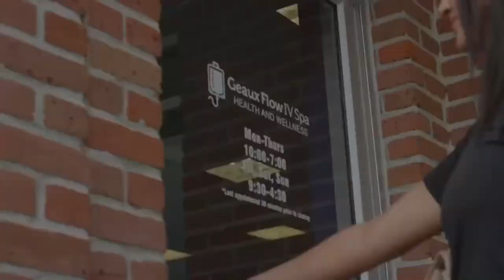The Jordy Culotta Show | LSU Football's Frank Wilson | KAYSHON BOUTTE GETS #7 | Foodie Friday